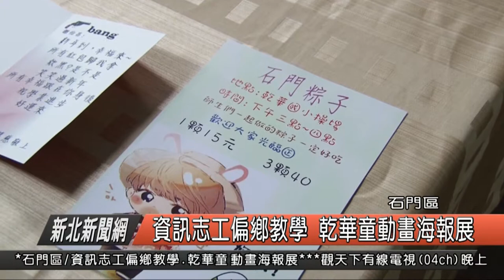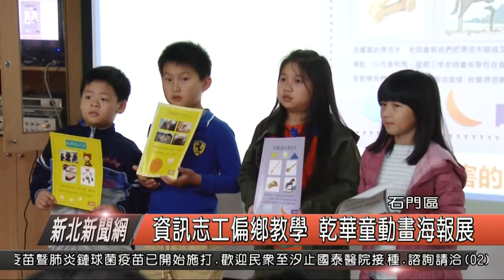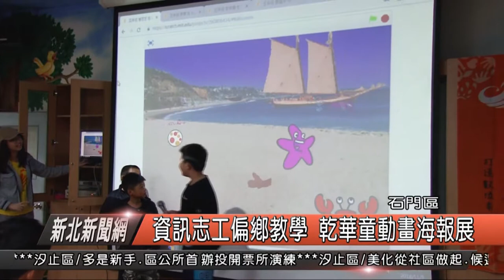資訊志工偏鄉教學 乾華童動畫海報展